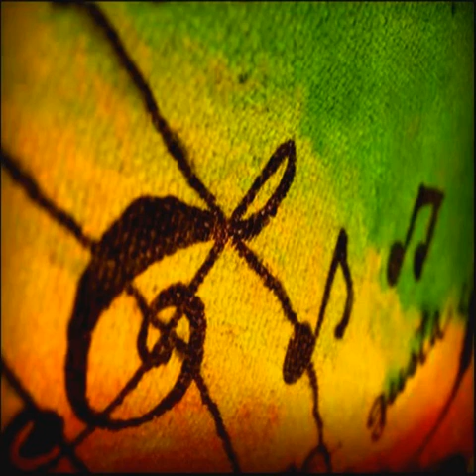You found me dub:reggae cover